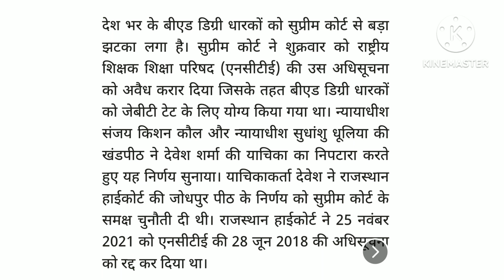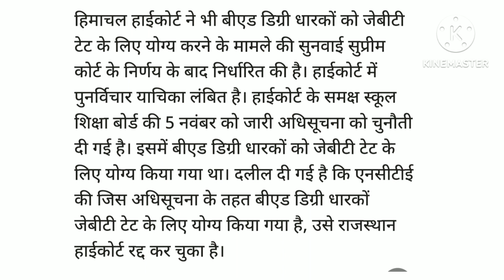HP JBT Recruitment 2023 Supreme Court Decision on JBT Commission Eligibility for B.Ed